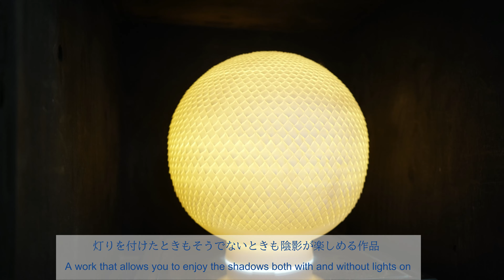紅村窯｜和菓子の伝統技法を取り入れた陶芸家｜笑顔と共に京都の伝統産業を伝えていく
初めて見たときにその細かさと美しさにビックリした
京都の紅村窯、4代目、林郁子さんの作品。
目の前で作業を拝見させていただいたが、常に笑顔で接していただき、
ニコニコしながらも鋏を入れ続け、乾燥しないように何度も筆で水分を
足していくといつの間にか綺麗な花が出来上がる。
どうしてもこの技法に注目が集まるが、元となる土の配合の難しさと
釜に入れて焼き上がるまでが本当の勝負と語る。
さらにライフワークにもなっている陶芸教室や教壇に立つ意義なども
教えていただきました。

I was surprised at its fineness and beauty when I saw it for the first time.
This is the work of Yuko Hayashi, the fourth generation of the Koson in Kyoto.
She was always smiling as she continued to shear and add water with
a brush over and over again so as not to give any impression of the work.
Although this technique has been the focus of much attention,
it is a real challenge to make the right mixture of clay and to make the right.
She says that the real challenge is in the process of firing the potteries in the kiln.
She also explained the significance of his life's work of teaching and teaching pottery classes.

Risian "Phoenix Rising" , "Limitless", "Pulses"